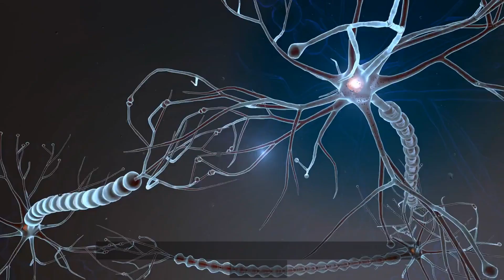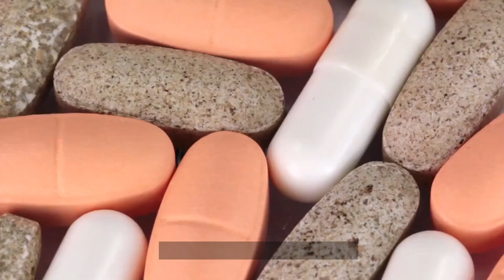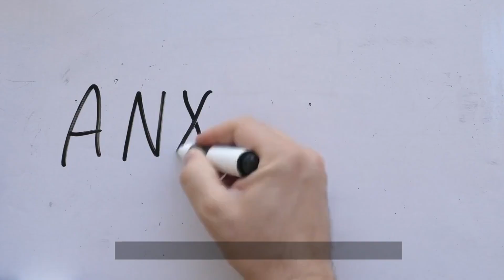Taking Daily Bacopa Monnieri for Cognitive Function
Hey brain boosters! In today's video, we're diving deep into the ancient herb Bacopa Monnieri, known for its incredible cognitive benefits. From enhancing memory and reducing anxiety to improving attention and overall brain health, Bacopa Monnieri has a lot to offer. Join us as we explore the latest scientific research on this powerful nootropic and how taking it daily can supercharge your mental performance.